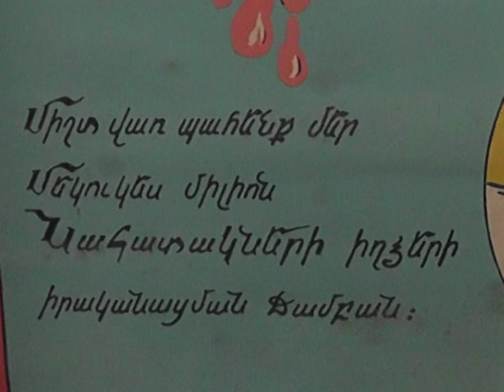Ансамбль Карин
Переводом на карту Сбербанка: 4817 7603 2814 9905 Ансамбль Карин в Ахалкалаке (Джавахк) 2012 (часть 1)